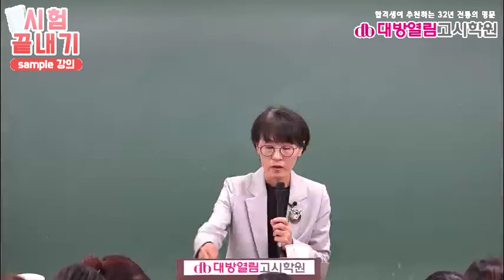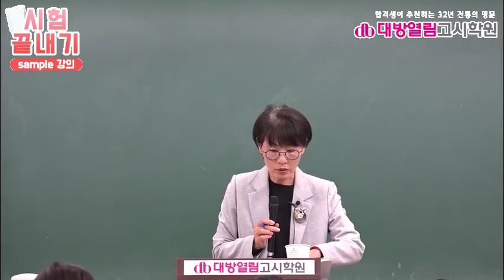간호직공무원 8급 시험 대비 인강 지역사회간호학 11